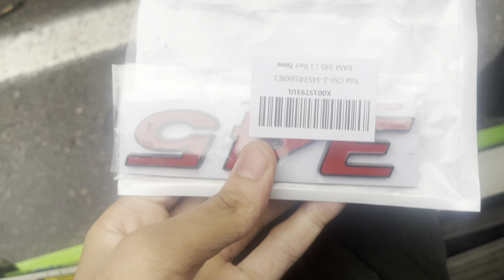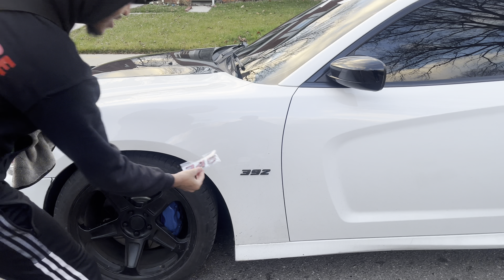ADDING THIS MOD TO MY HEMI CHARGER…😱🔥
Appreciate all y’all for the love and support if you never felt Loved before I am strictly Here to make your day better let’s Vibe together 345Gang Love y’all 💙🔒